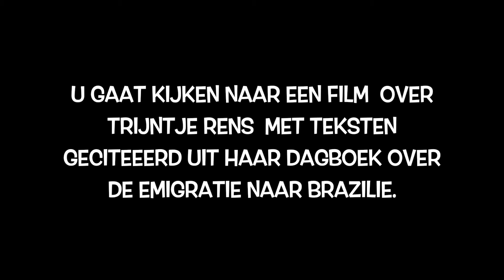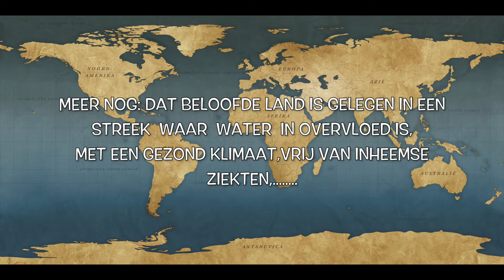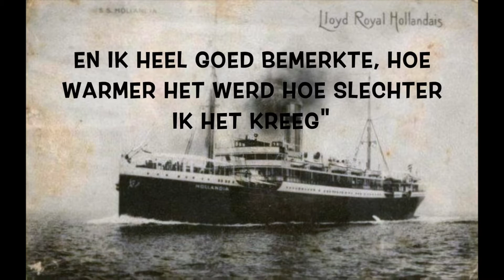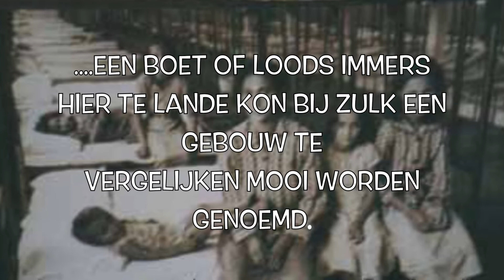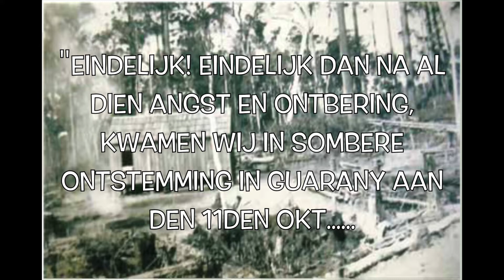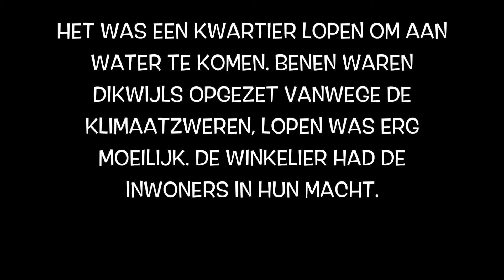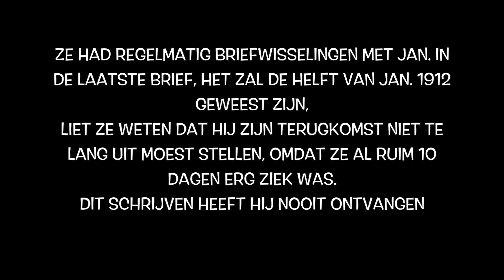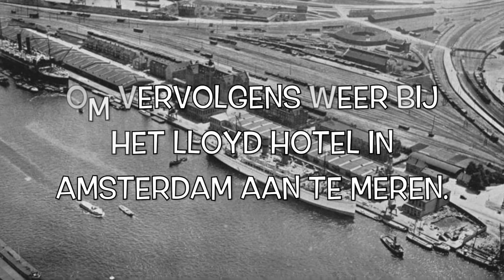Emigratie naar Brazilië 1900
Trijntje Rens-Ploeger